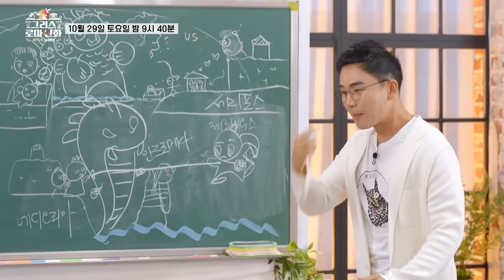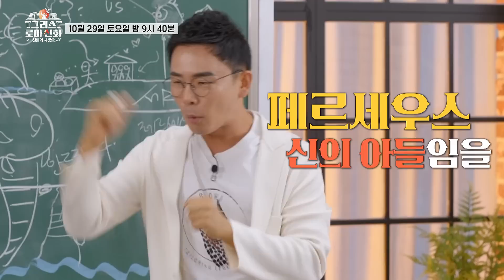[그리스 로마 신화, 신들의 사생활 5회 예고] 유병재도 빠져든 그리스 로마 신화, 멈출 수 없는 신들의 이야기! 벌써 5회?! | MBN | 221029 토요일 밤 9시 40분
매주 토요일 밤 9시 40분 MBN [그리스 로마 신화, 신들의 사생활]

당신이 처음 만나는 신화ㆍ역사 콘텐츠는 쉽고 즐거웠으면 합니다.
그리스 로마 신화 속에 숨겨진
교훈, 지혜, 유머, 감동까지
인생에 지침이 되는 이야기를 전달하겠습니다.
더 많은 영상과 소통을 원하시면
설쌤 APP을 방문해주세요.
다양한 영상 콘텐츠와 커뮤니티 그리고 혜택이 제공됩니다.